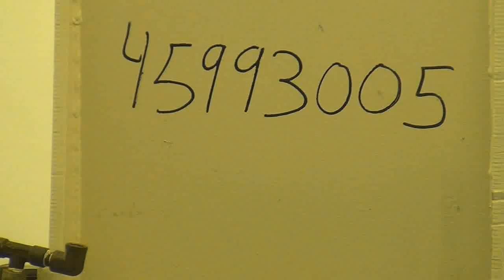Used- Cincinnati Milacron 55 mm Conical Twin Screw Extruder - stock# 45993005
Used- Cincinnati Milacron 55 mm Conical Twin Screw Extruder, Model E50 Pinnacle. Counter rotating, 55 mm inter-meshing screws, electrically heated, water cooled barrel with closed loop circulation system, top vented barrel with vacuum pump, top mounted crammer feeder with drive on adjustable mounting bracket, extruder driven by 40hp DC motor thru gear box with SCR controller, with on board control panel with operator interface with 11 temperature controllers, serial# E55A0298003, built 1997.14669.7 hours on machine.